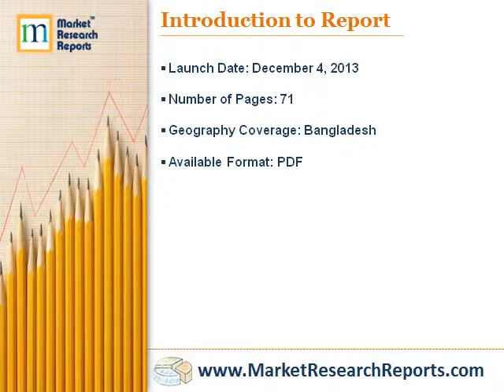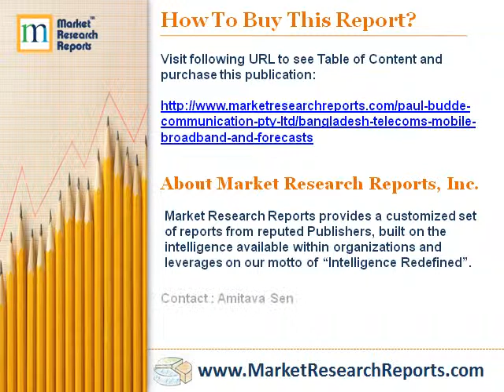Bangladesh - Telecoms, Mobile, Broadband and Forecasts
Market Research Reports, Inc. has announced the addition of "Bangladesh - Telecoms, Mobile, Broadband and Forecasts" research report to their offering.